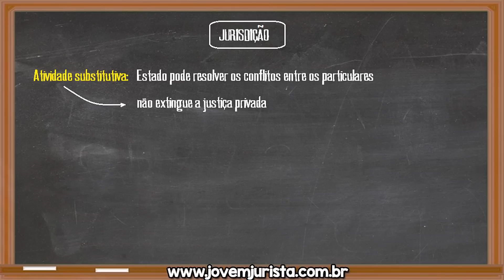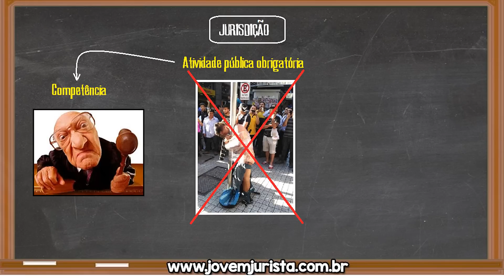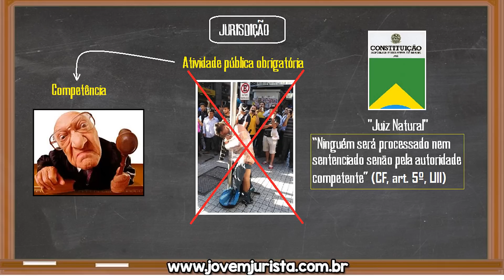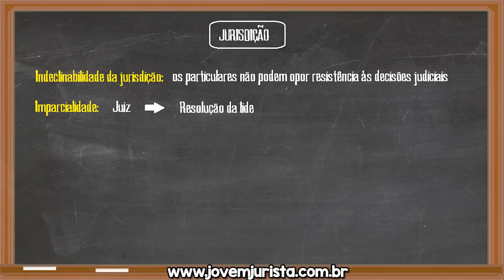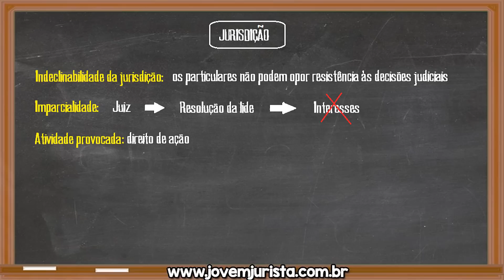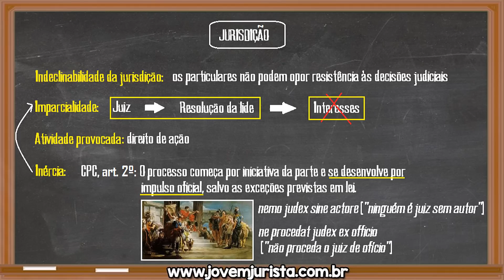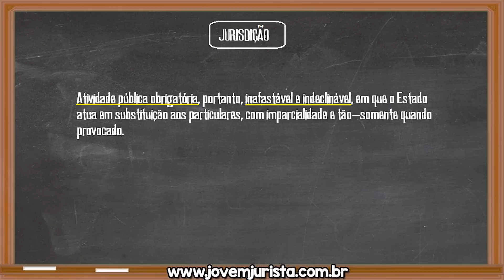Jurisdição | Aula 64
A jurisdição, que significa o ato de dizer o direito, designa a extensão do poder de julgar de um juiz. Saiba quais são as suas caracterísiticas.

REFERÊNCIAS:
SCARANCE, Fernandes. Direito Penal Constitucional. Ed. RT
GRINOVER, Ada Pelegrine. Teoria geral do processo. Grupo Editorial Nacional (GEN).